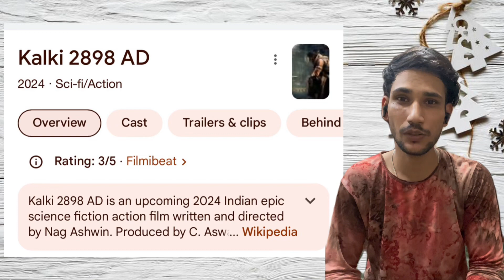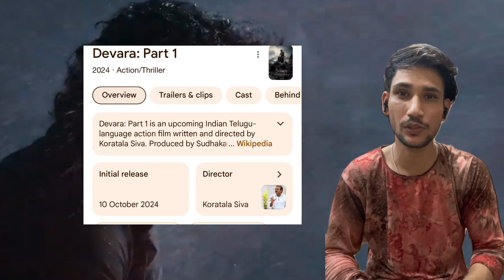Sauth Pain india up coming movie2024😎👌🤭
Sauth Pain  india up coming movie😎👌🤭